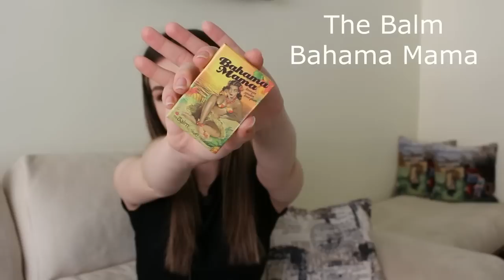İNDİRİM ALIŞVERİŞİ ÖNERİLERİM | Gratis, Watsons, Rossmann, Eve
Merhaba :) Hazır indirim dönemiyken size her kategoriden önerilerde bulundum :) Umarım seversiniz :) Bu tarz videoların devamının gelmesi için videoyu beğenmeyi ve gelecek diğer videolardan haberdar olmak için kanalıma abone olmayı unutmayın :) Unutmayın her hafta iki video yayımlıyorum :)

Gülşah

Ekipman:
Canon 700D 18-55mm STM III Lens